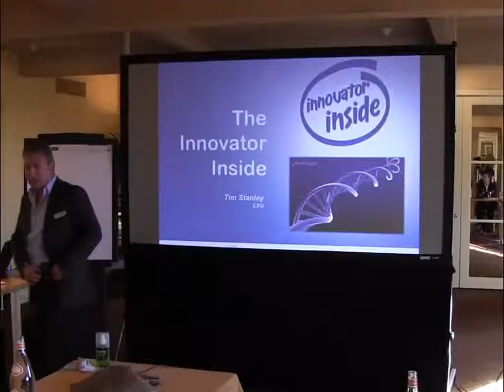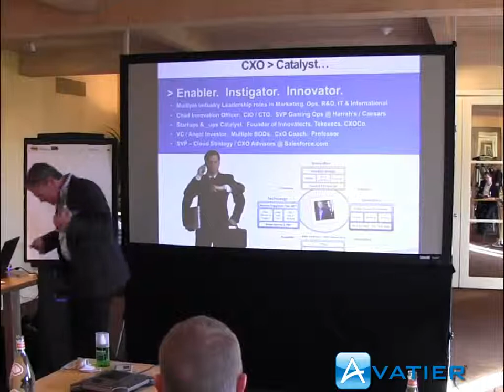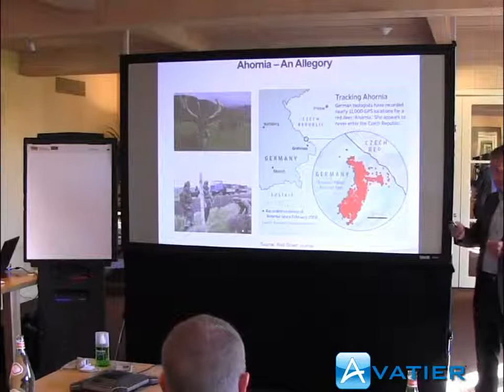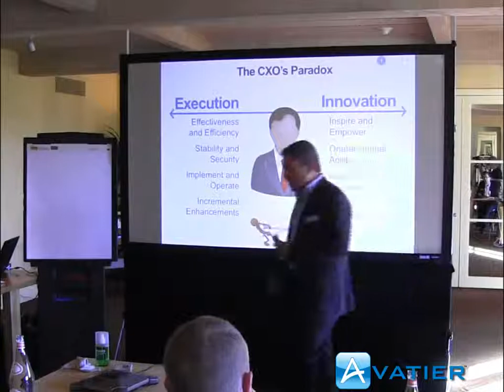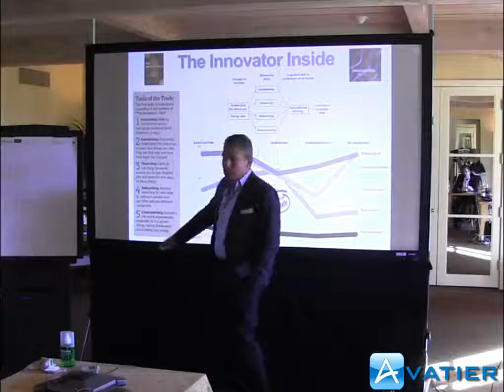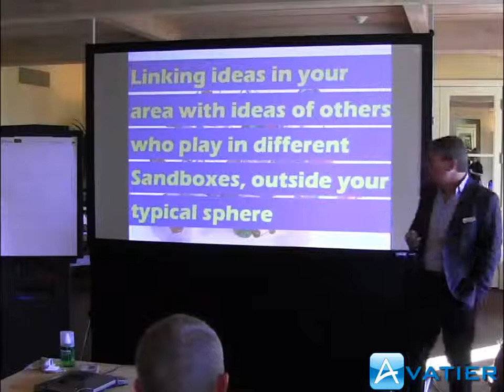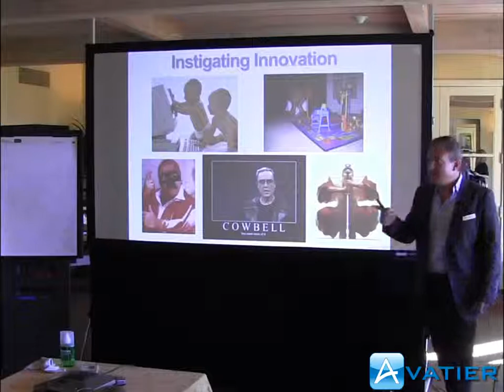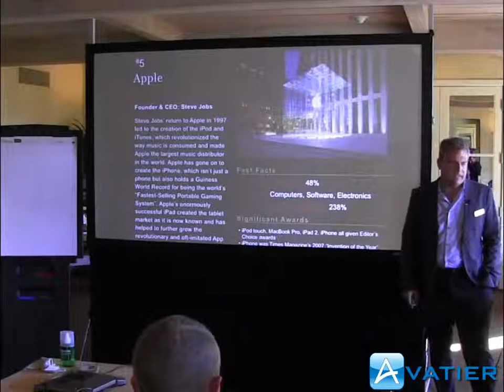Tim Stanley, SVP of Cloud Strategy, Salesforce.com, Instigating Innovation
Tim Stanley, SVP of Cloud Strategy, Salesforce.com, speaks at Avatier Corporation's inaugural 2012 Customer Advisory Board on the drivers and culture fostering innovation at leading companies. At the event, Avatier welcomed a select number of respected and inventive industry leaders to provide feedback regarding our identity access management software, cyber security IT services, software automation audit controls, and self-service administration. Avatier is the innovation leader in identity management, password reset, user Provisioning, access certification, and compliance management.